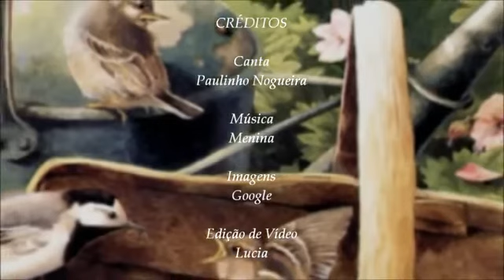Paulinho Nogueira Menina